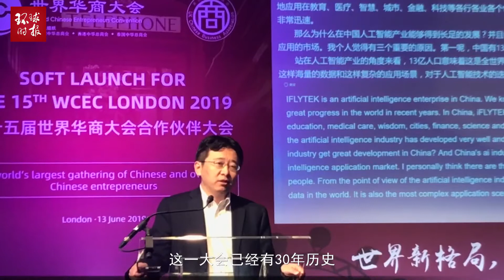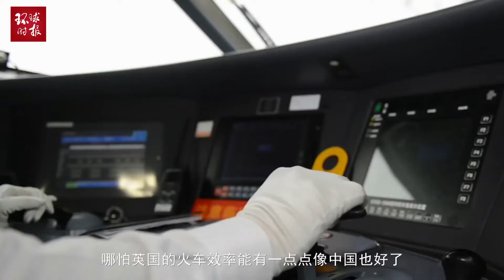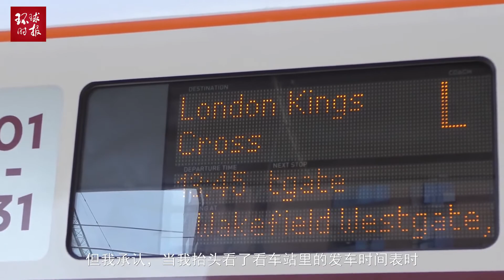太喜欢中国高铁！英学者感叹中英巨大反差 哪怕有点像中国也好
2019年10月30日